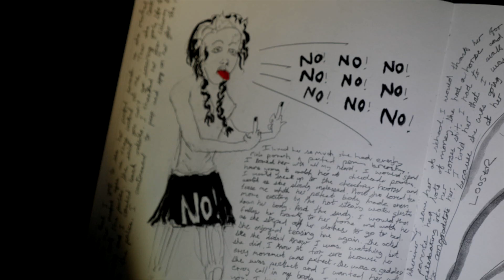The Official Feature Trailer for True Drama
True Drama is celebrated for showing the instructive roots of drama – and how violence in drama can be used to shock citizens out of partisan blindness or to encourage nihilistic slaughter. Strange Bacchic disturbances near a horror movie set prompt a police investigation. A shadowy figure emerges. Calling himself the God of Drama, he believes that he can achieve the seemingly impossible goal of returning drama to its original purpose – of preparing citizens for leadership in a democracy. The Festival Director of the Washington DC Film Festival said of True Drama “We’re proud to bring attention to a film that could reduce the cycle of mass killings in America.”